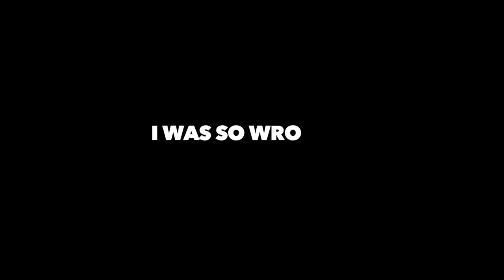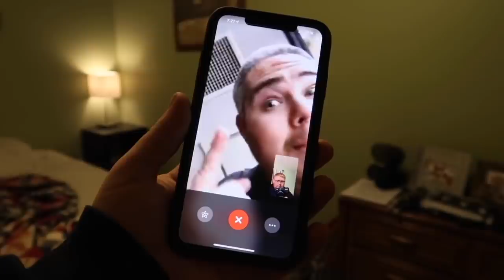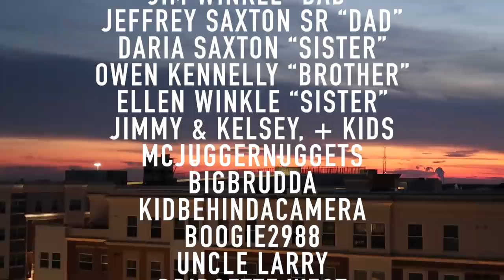JEFF SAXTON - WHY 2018 WAS THE BEST YEAR OF MY LIFE.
Thank you all for an amazing year. 2018 was the best year of my life thanks to all of you who have supported me! Let's see where 2019 takes us!

Twitch.Tv: @JeffSaxtonVlogs

WHATS UP!!!